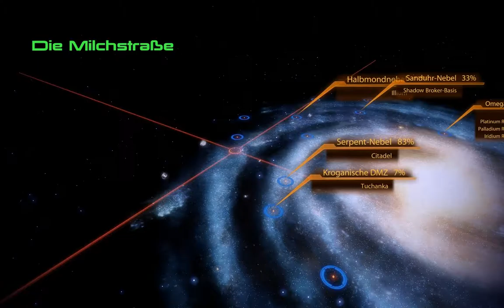Mass Effect 2 #055 - Let's Play (German)